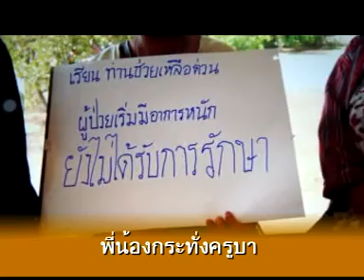เพลงสาวเมืองทองสะอื้น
เพลงประกอบการอบรมเศรษฐกิจพอเพียงหลักสูตรแพทย์วิถีธรรม ที่บ้านดงหลง อ.วังโป่ง จ.เพชรบูรณ์ คําร้องโดยสุเมธ  พรหมรักษา ทํานองเพลงสาวนํา้พองสะอื้น